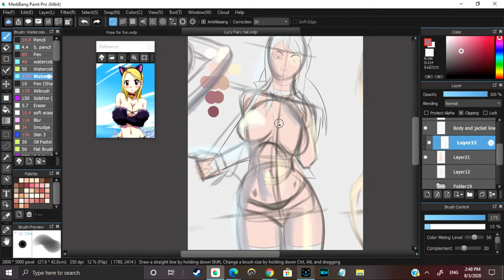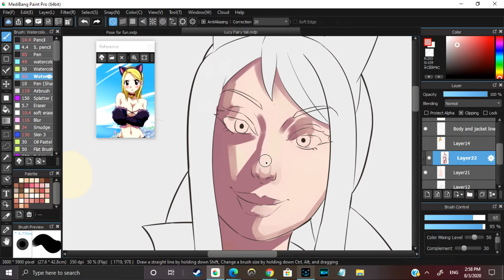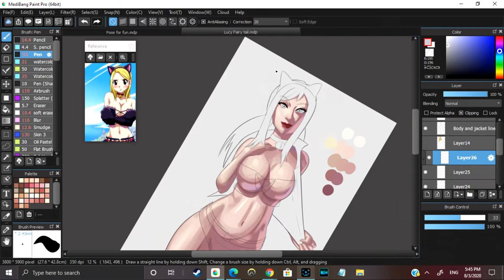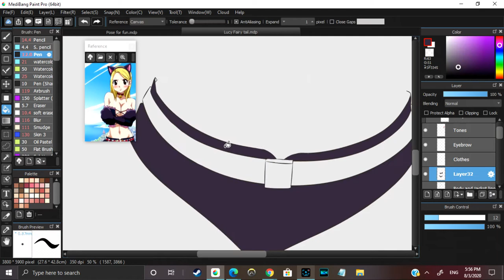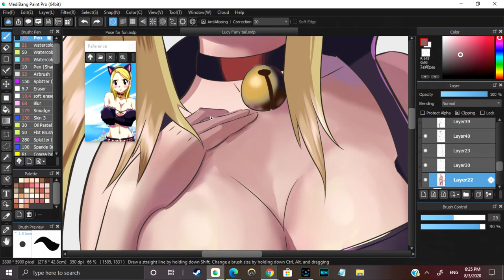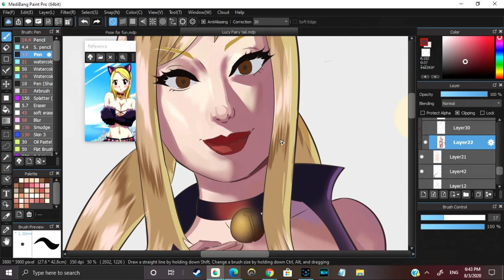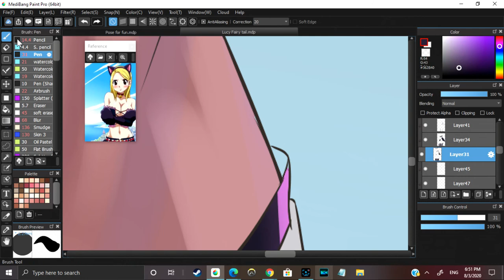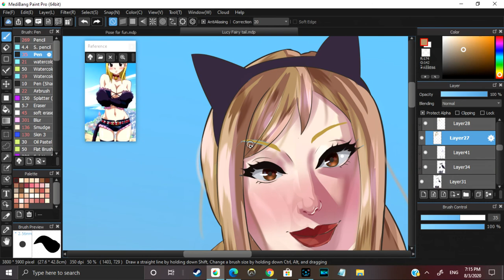Lucy Heartfilia - Fairy tail Artwork -Digital Art Pin up! Semi- Realism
Whatevers Art, Lucy Fairy tail art